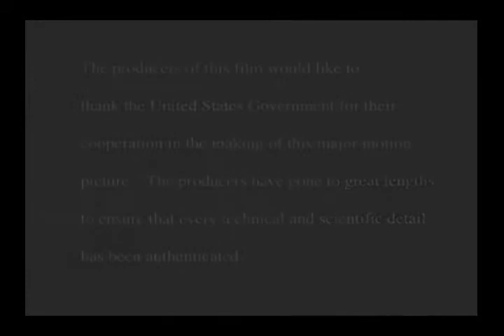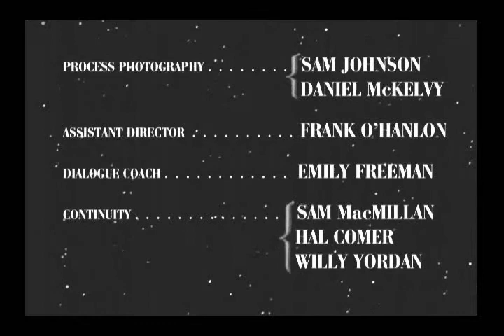Destination Mars Credits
Credits for Destination Mars